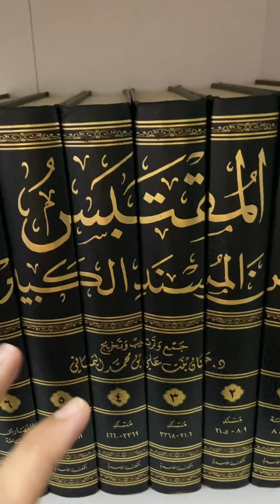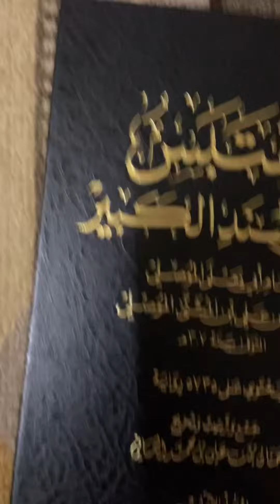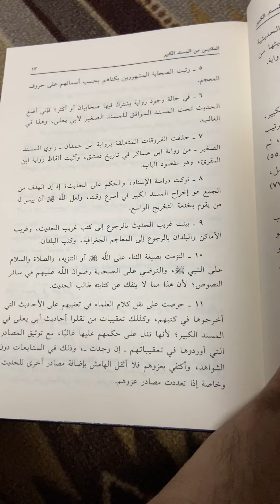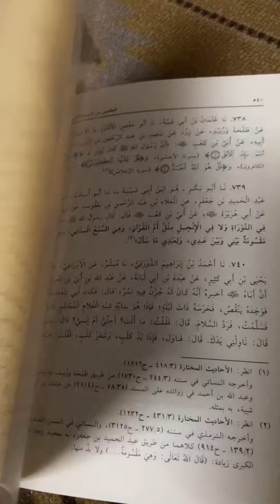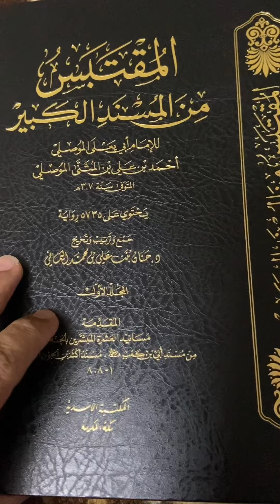المقتبس من المسند الكبير لأبي يعلى الموصلي 📚